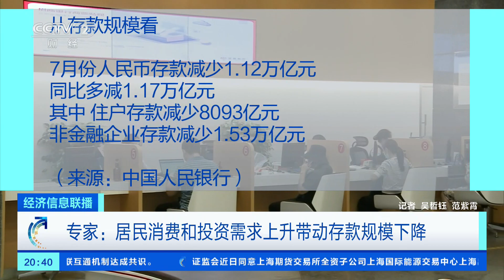[经济信息联播]央行：7月末M2余额285.4万亿元 同比增长10.7%| 财经风云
央行：7月末M2余额285.4万亿元，同比增长10.7%。